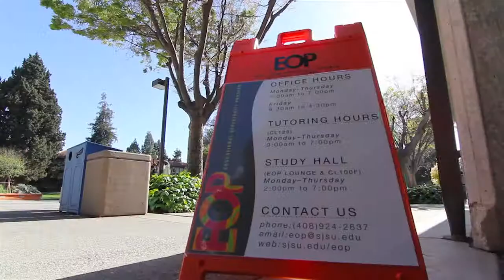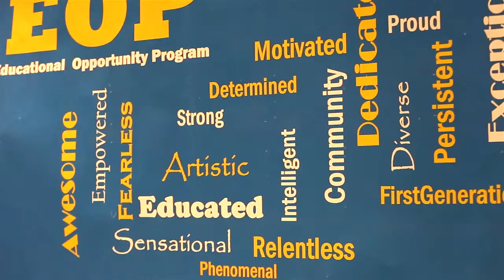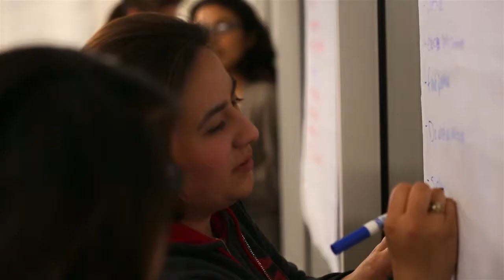The New Student Mentor Program at San Jose State University